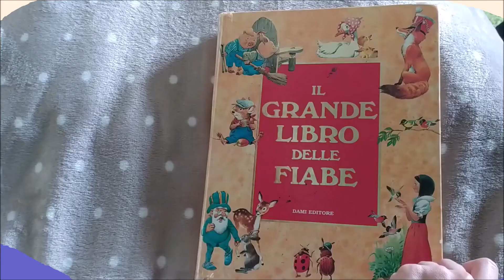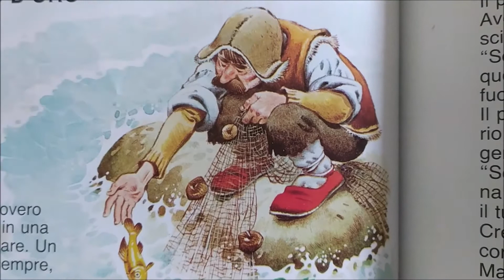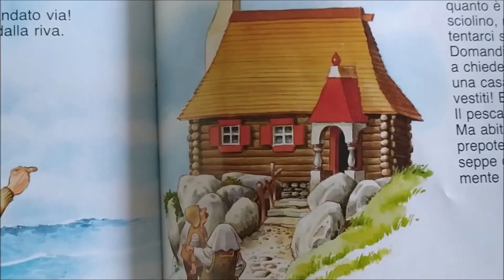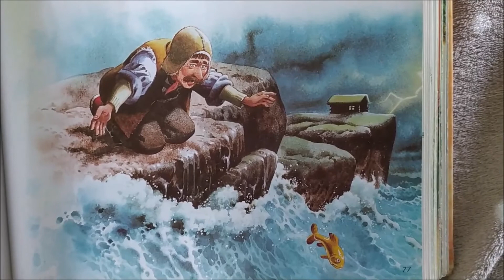Pifferaio Magico: ti leggo una storia! "Il pesciolino d'oro" raccontata da Marta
Marta ci legge una fiaba di origini russe che ci insegna ad essere contenti di ciò che già si ha, perché ad esagerare, spesso si rischia di rimanere con un pugno di mosche in mano. Un avvertimento importante per i bimbi che magari fanno troppi capricci…

Storie fantastiche per bambini coraggiosi: mentre aspettiamo tutti insieme che il drago cattivo voli via, al sicuro della nostra torre magica giochiamo e ci raccontiamo fiabe!

La triste emergenza CoronaVirus ci ha costretto a chiudere temporaneamente le porte del Pifferaio Magico, lo Spazio Famiglie di Vittuone gestito da Cooperativa Lule.

Ma la fantasia e la voglia di far divertire ed emozionare di Yessica e Marta non può essere frenata! Per questa ragione le due aiutanti speciali del Pifferaio Magico hanno deciso di vestire i panni del cantastorie per allietare le serate di tutti i bambini (e non solo) che ancora amano le belle storie, quelle con un lieto fine e tanta magia.

Il Pifferaio Magico, lo Spazio Famiglie gestito da Cooperativa LULE ONLUS e finanziato dal Comune di Vittuone, vi aspetta con la sua proposta di laboratori, attività ricreative, spazio gioco e molto altro. Presso il Centro Socio Culturale O.Palme – Via Milano 18, dal lunedì al giovedì, mattina e pomeriggio